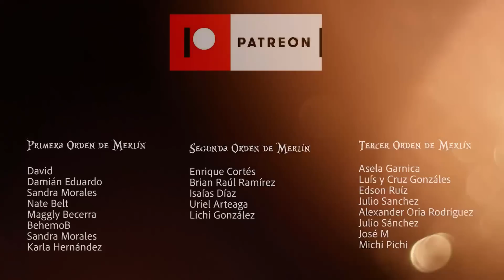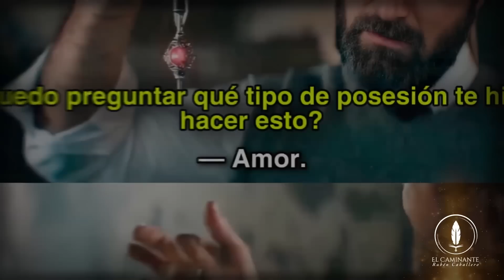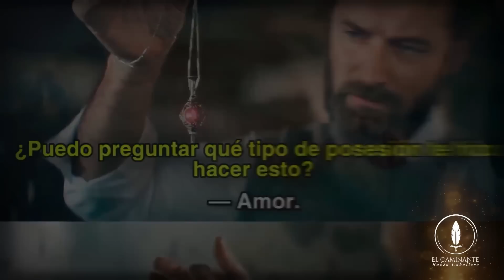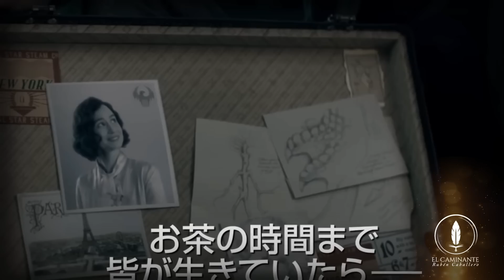Tina sí aparece, Queenie traiciona a Grindelwald y Dumbledore confiesa su amor | Completo